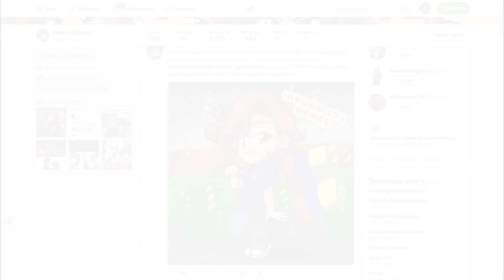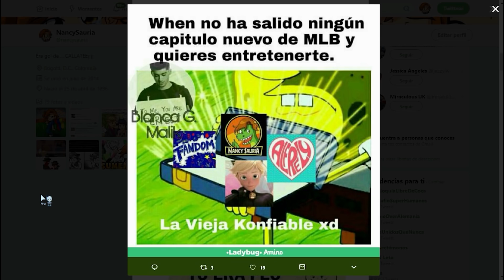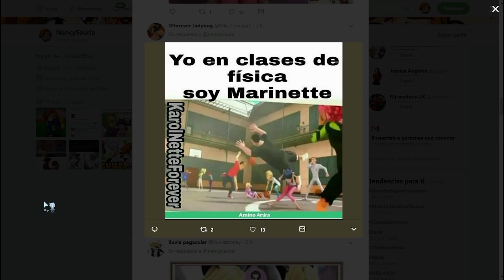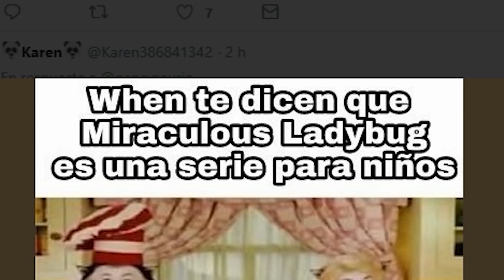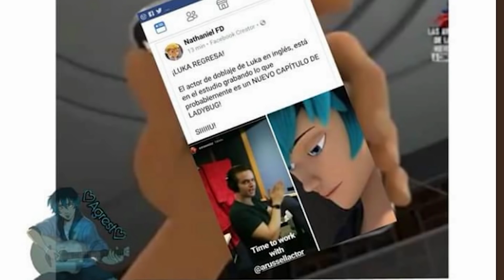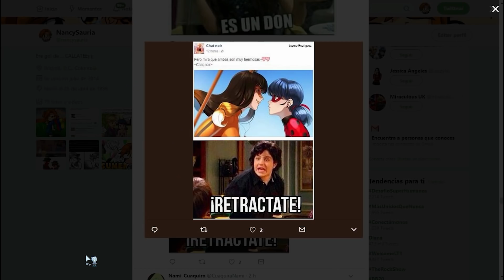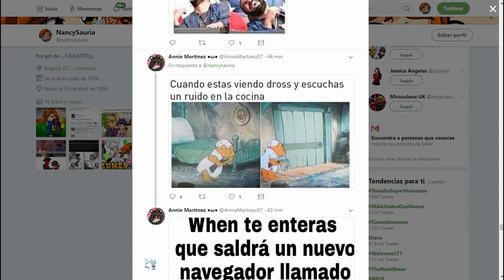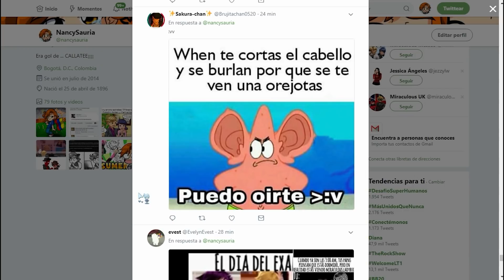Ya vine estúpidas :v/ Memes de la leirybag xD #6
Hola gente :v quedaba muy extenso el video si juntaba los de face asi que toco asi partidito :3 mientras edito el otro n_n/ disfruten los momazos :v